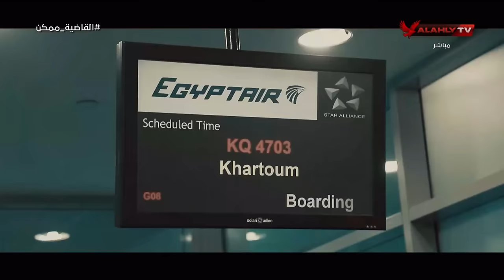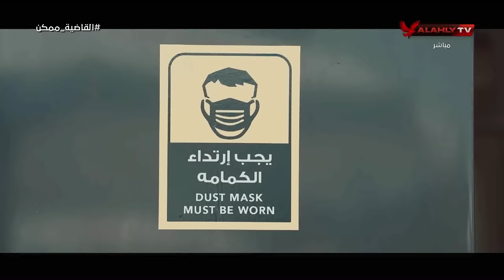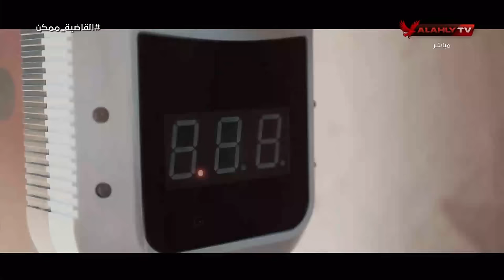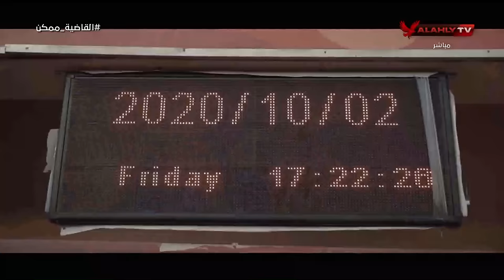"القاضية ممكن" تعرف على سر البطولة التاسعة للنادي الأهلي#القاضية_ممكن